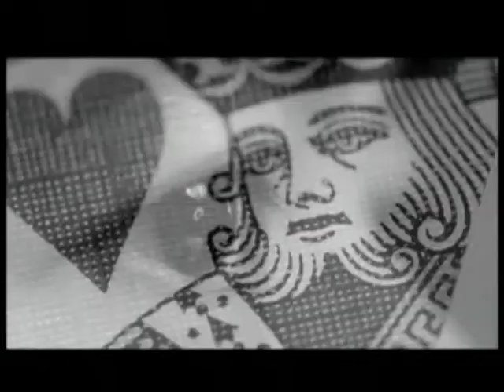Marcin Gałka - Walczykiewicz "FACE THE PRO" ODCINEK 06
Czas na skrót z odcinka 6.